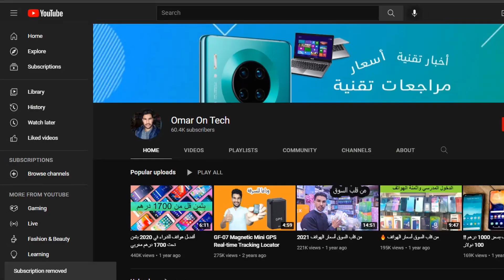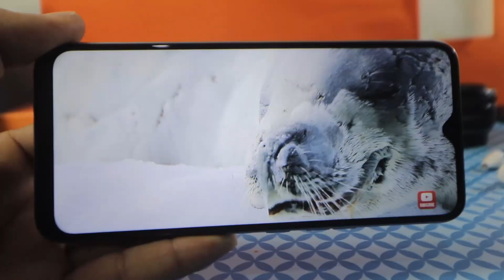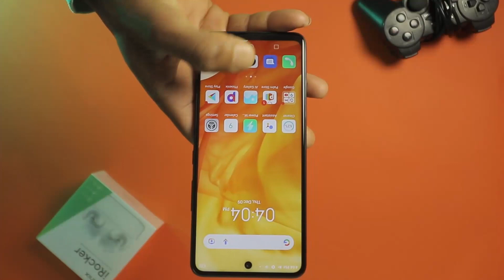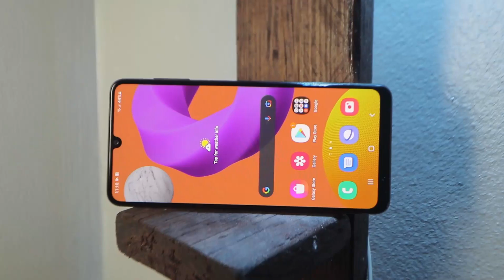2022 أفضل الهواتف لي متزادش الثمن ديالهم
ترشيحات أفضل الهواتف بين 1000 و 3000 درهم لي السعر ديالهم متزادش
بعد إرتفاع أسعار مجموعة من الهواتف

11s مراجعة هاتف إنفنكس هوت
مراجعة هاتف سامسونج م 22
مراجعة هاتف إنفنكس نوت 11 برو
مراجعة ردمي نوت 10 برو